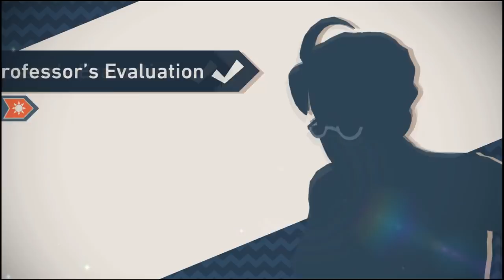New Pokemon Snap - Part 12: Behold a legendary pokemon!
Please ignore the bevy of legendaries and mythicals we saw before this point.